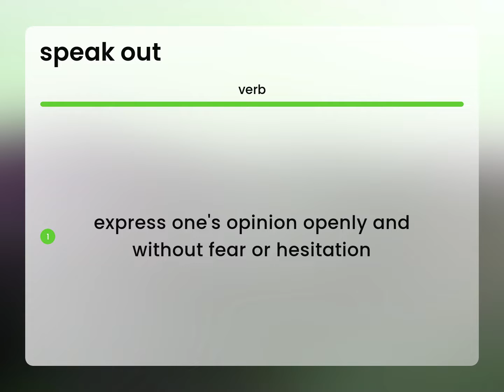Speak out • what is SPEAK OUT meaning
SPEAK OUT definition

Susan Miller (2023, June 9.) Meaning of Speak out